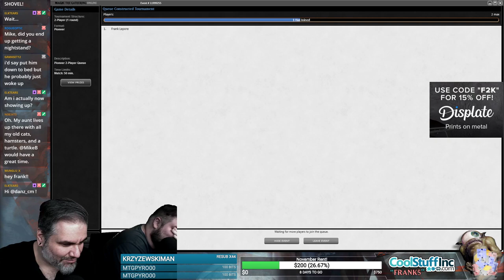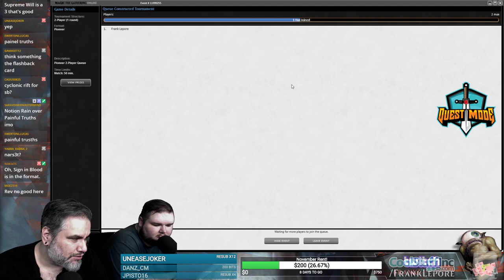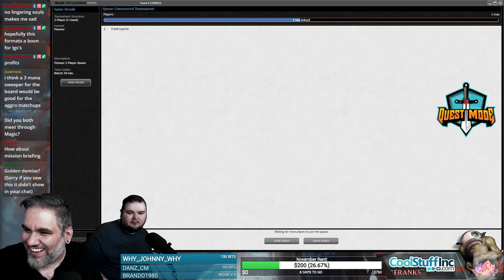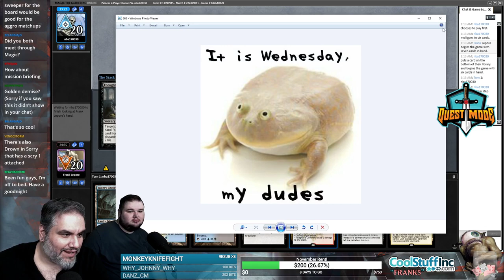(Magic Online) Throne of Eldraine Pioneer Deck Tech: Dragon Control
Final Decklist:
1 Cast Down
2 Crux of Fate
1 The Scarab God
1 Dragonlord Silumgar
2 Hallowed Fountain
3 Fabled Passage
2 Fatal Push
2 Jace, Architect of Thought
1 Glacial Fortress
4 Drowned Catacomb
4 Nicol Bolas, the Ravager
2 Supreme Will
3 Murderous Rider
1 Painful Truths
4 Silumgar's Scorn
1 Mountain
2 Search for Azcanta
2 Kolaghan's Command
4 Thoughtseize
3 Dragonlord Ojutai
4 Watery Grave
4 Haven of the Spirit Dragon
1 Island
2 Steam Vents
1 Swamp
1 Plains
2 Sulfur Falls

Sideboard
2 Crux of Fate
3 Thought Erasure
1 Cast Down
3 Grafdigger's Cage
1 Silumgar, the Drifting Death
3 Mystical Dispute
2 Unmoored Ego